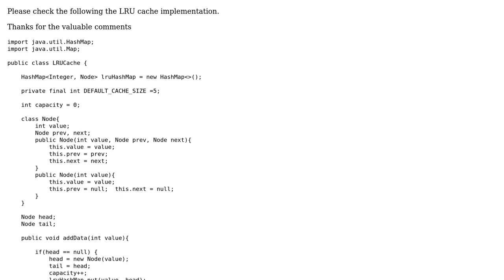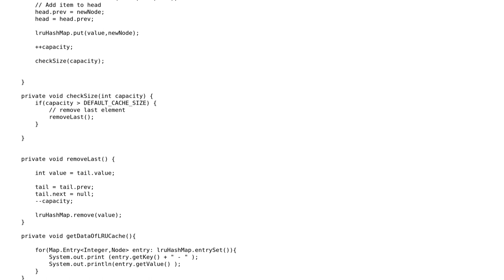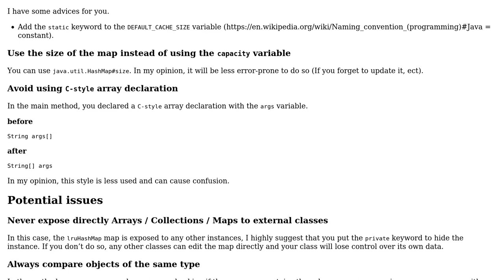Code Review: LRU Cache Example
With thanks & praise to God, and with thanks to the many people who have made this project possible! | Content (except music & images) licensed under CC BY-SA | Music | Images & others | With thanks to user Neslihan Bozer user Doi9t and the Stack Exchange Network Trademarks are property of their respective owners. You are responsible for your own actions.